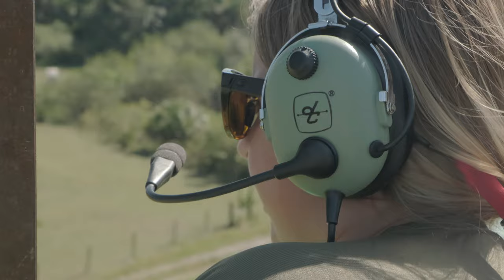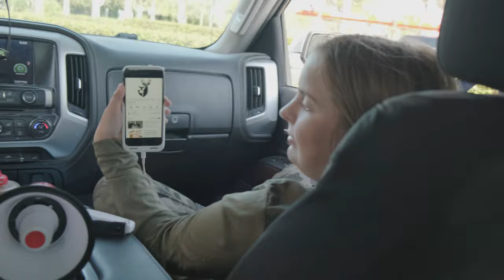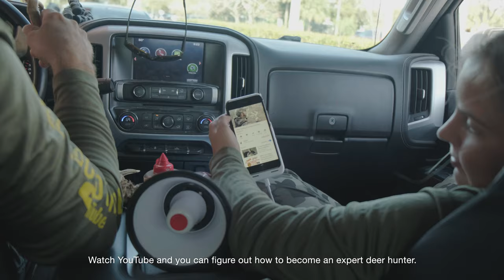Deer Hunting from Helicopter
Watch this comedy outdoors adventure show to see how we end up finding the biggest deer herd we have ever seen! We show you some of our best deer hunting tips and get right in the action.
We go public land deer hunting by helicopter (aka drone) and all we brought was a bb gun... Think we can bag one?

FILM/EDIT: @CAMBROOKSCREATIVE